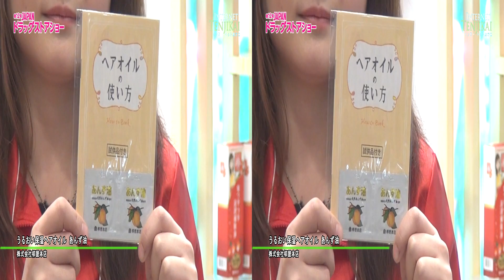[3D] [Drug Store Show] あんず油 (木野園子さん インタビュー) - 柳屋本店